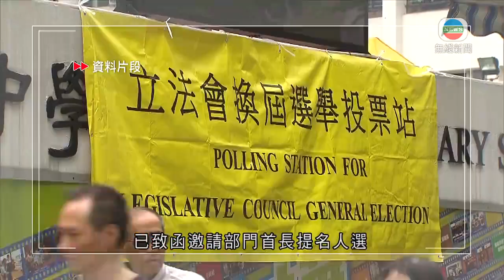當局月底公布選委會候選人名單 李家超指多方面衡量真誠愛國者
選委會界別分組選舉提名期昨日結束，經資格審查後，當局本月底會刊憲，公布有效候選人名單。資審會主席、政務司司長李家超指，會從參選人的言行、文章及著作等，多方面衡量其是否「真誠愛國者」。

負責提名、選出行政長官及40名立法會議員的選舉委員會共有1,500席，當局收到1,056份提名，其中23個分組參選人數等於席位數目，或會自動當選；餘下13組出現競爭，可能要在下月19日投票選出。

新選舉制度下，參選人要通過資格審查。資審會主席、政務司司長李家超接受中通社訪問，說審視參選人資格要符合真誠擁護《基本法》及真誠效忠特區的兩個標準，又會從其言行、文章及著作等考慮是否「真誠愛國者」，亦會判斷是真心或假意。

對於外界關注選舉會否「清一色」，李家超指政治立場不是主要考慮，只要參選人不違反《基本法》、不傷害香港利益，即使是相反意見或批評，對政府有建設性的都會聆聽。

他又稱，中央早前完善本港選舉制度，又制定《港區國安法》這個「組合拳」，已掃除一部分施政障礙，他認為內部都需掃除一些障礙。

另外為確保立法會選舉投票日有足夠人手，選舉事務處稱，政府已接納建議，各部門須提供足夠及合適的人出任選舉工作人員。

本月初選舉事務處已致函邀請部門首長提名人選。獲提名的公務員若無合理解釋，拒絕出任選舉工作人員，或在投票日當天在未經許可下缺席，當局會根據公務員紀律機制，按每宗個案實際情況跟進。